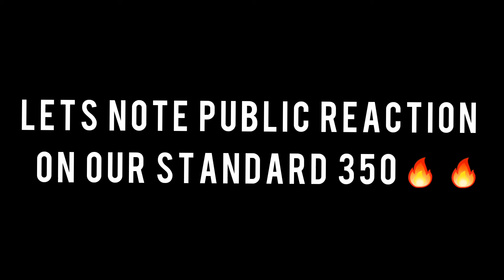public reaction on desi jaat bullet🔥🔥 | pulkit jaat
video by pulkit jaat
Instagram pulkit jaat